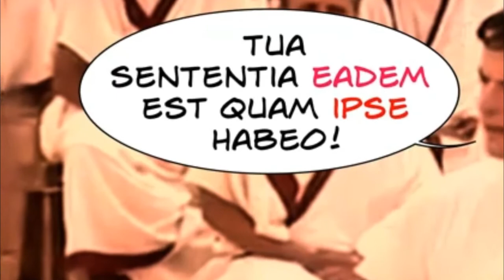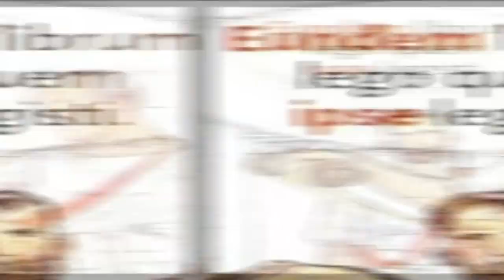Idem e ipse (prima parte)